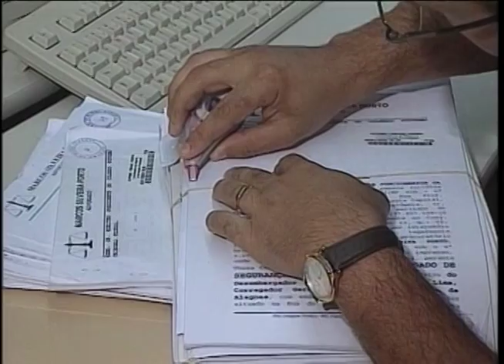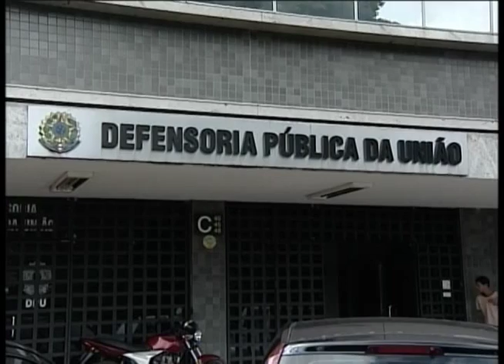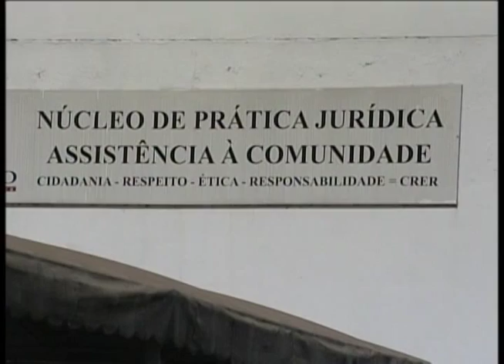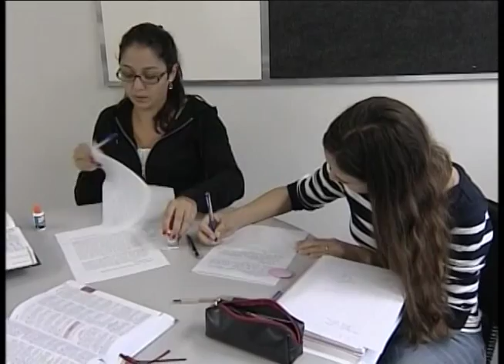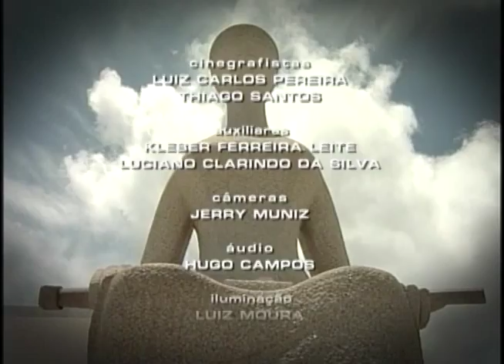Repórter Justiça - Acesso à Justiça no Brasil (11/01/14) (3/3)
O programa Repórter Justiça conta a história da Justiça na civilização. Mostra que os primeiros parâmetros para se fazer Justiça têm relação com a religião, a exemplo de um dos episódios bíblicos em que o rei Salomão, de Israel, resolve uma disputa de maternidade entre duas mulheres com a ameaça de dividir uma criança ao meio. Foi assim que ele conseguiu resolver o problema. O cidadão recorre ao poder Judiciário e consegue resolver conflitos de interesses. Leia a íntegra da sinopse